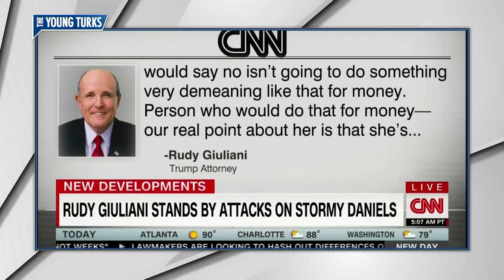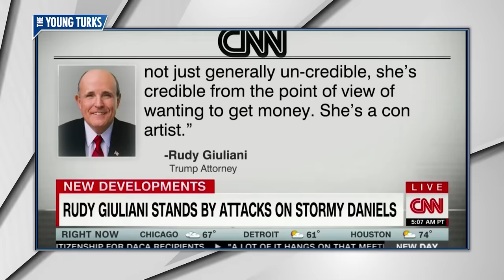Giuliani Slut-Shames Stormy Daniels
Rudy Giuliani thinks he’s morally superior to Stormy Daniels.

"Rudy Giuliani, an attorney for President Donald Trump, slammed Stormy Daniels on Wednesday as someone he doesn't respect because of her career as an adult film star.

"I respect all human beings. I even have to respect criminals. But I'm sorry, I don't respect a porn star the way I respect a career women or a women of substance or a woman who has great respect for herself as a women and as a person and isn't going to sell her body for sexual exploitation," Giuliani said at an event in Tel Aviv.

"So, Stormy, you want to bring a case, let me cross-examine you," he added.

In response, Michael Avenatti, who is representing Daniels, called Giuliani an "absolute, disgusting pig" and demanded Trump fire him "immediately.””*

Hosts: Ana Kasparian, Mark Thompson, Maytha Alhassen

Cast: Ana Kasparian, Mark Thompson, Maytha Alhassen